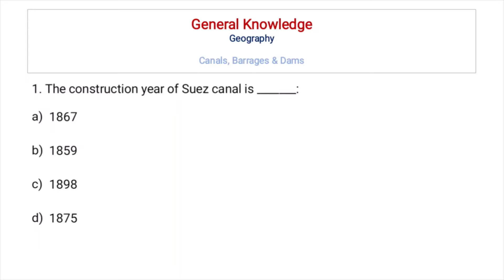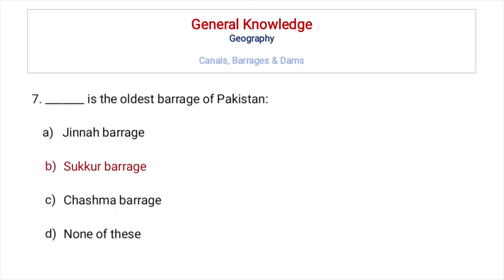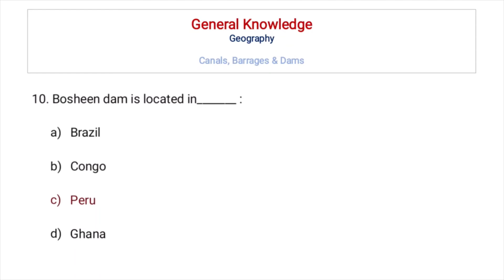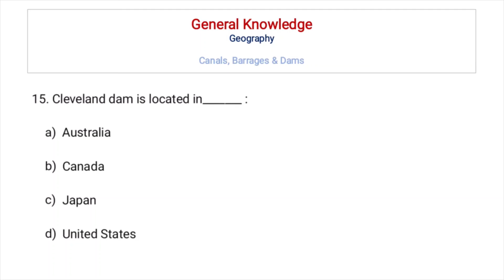Canals, Barrages & Dams